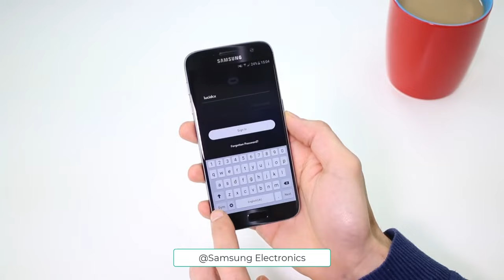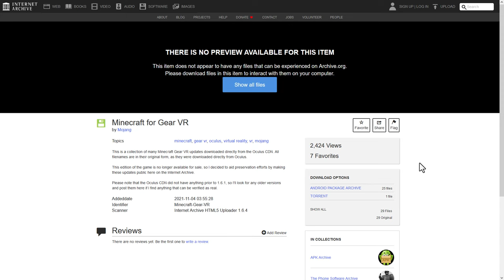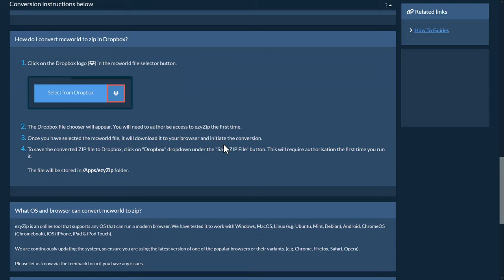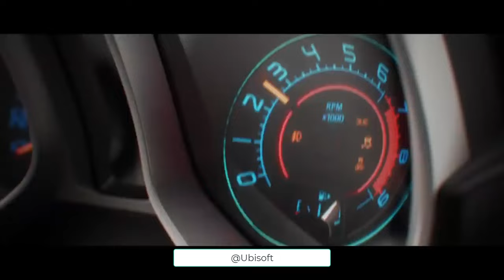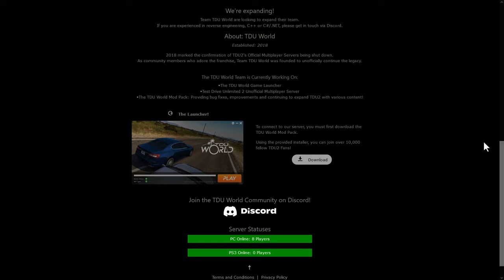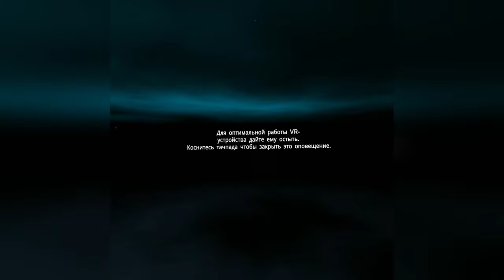Minecraft VR на смартфоне! Gear VR (Фильм)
Историческая справка о Samsung Gear VR, Minecraft Gear VR и геймплей
*2:59 - Я имел ввиду Minecraft PE 1.16
**Инструкция в закреплённом комментарии
Таймкоды:
0:00 - Вступление
0:24 - Samsung Gear VR
2:26 - Minecraft Gear VR Edition
3:52 - Вы удивитесь
8:12 - Выводы
9:47 - Почувствуйте атмосферу (без комментариев)